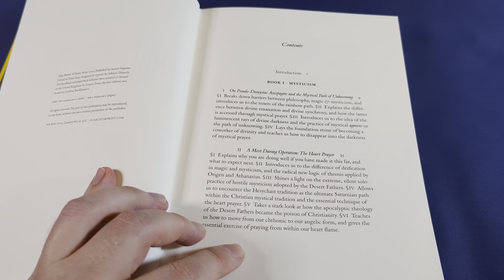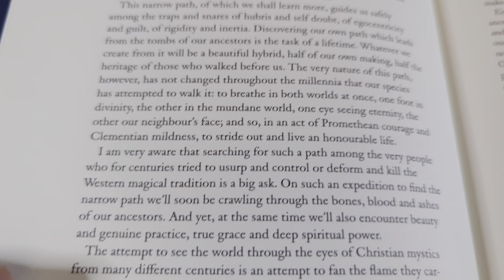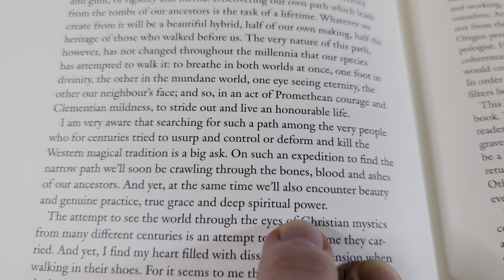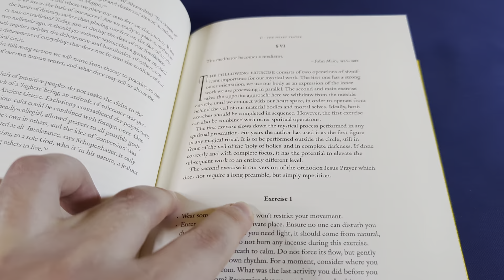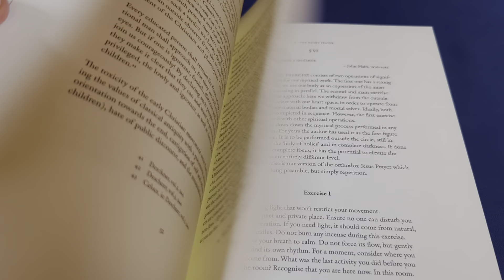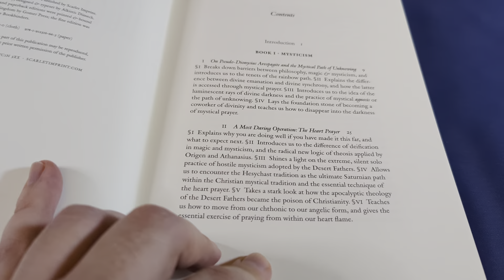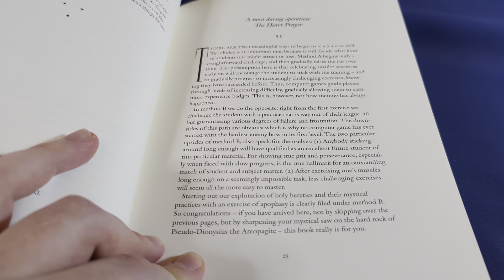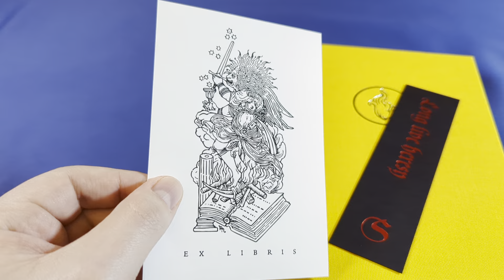Holy Heretics by Frater Acher [Esoteric Book Review]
My review of Holy Heretics by Frater Acher published by Scarlet Imprint.

(if you haven't already)
4) Click on the "Apps" tab
5) Click the Connect button next to Discord
6) Enter your Discord credentials and click the Login button
7) Click the Authorize button

2) Download the Discord app (phone or computer, best on computer),
3) sign in or create a free account if you don't already have one,
4) go to "User Settings", then click on "Connections", then click on "YouTube"
5) enter your Youtube Credentials
6) Discord will be able to see that you are a member and will invite you to join the Foolish Fish Members Discord server right there.
7) click on the invitation